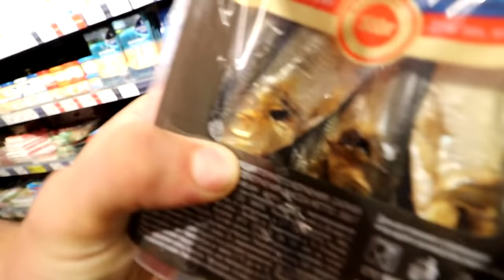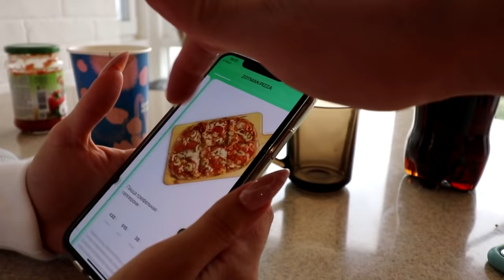ОБМЕНЯЛСЯ РАЦИОНОМ С ФИТОНЯШКОЙ НА 24 ЧАСА | ВОТ ЧТО ИЗ ЭТОГО ПОЛУЧИЛОСЬ